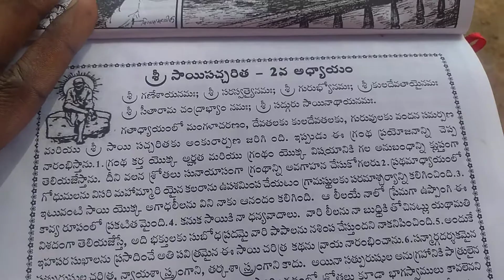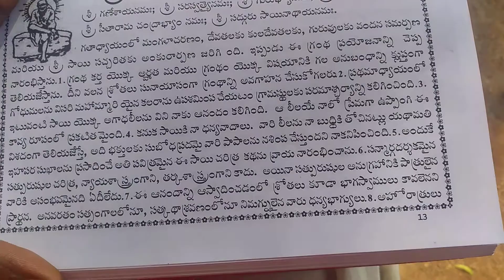Shree sai saccharitra